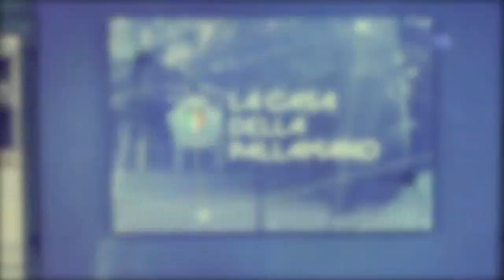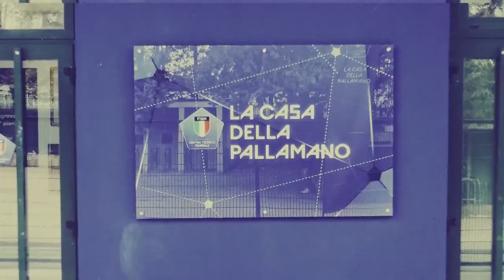La Casa della Pallamano del 17/03/2023